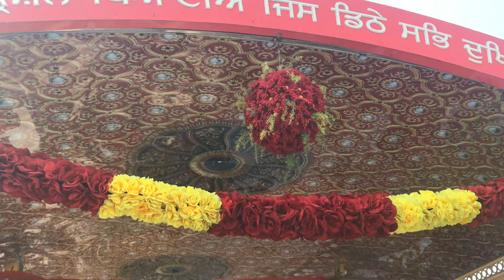Happy Gurupurab to All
Awesome video of Gurudwara Bangla Sahib Wahe Guru waheguru Wahe Guru waheguru hukumnama banglasahib @spirituallytrue waheguru